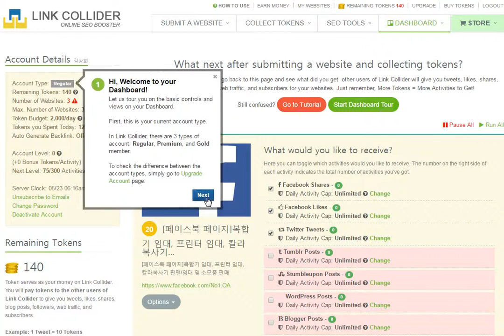linkcollider dashboard tour 동영상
*** 게시자 정보 ***
무한잉크 복합기, 무한잉크 프린터, 칼라(컬러) 디지털 복사기 임대 및 판매 전문, Self 검색엔진최적화 추구

사트커뮤니케이션
서울특별시 송파구 거여동 561
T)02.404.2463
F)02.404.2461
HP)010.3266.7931